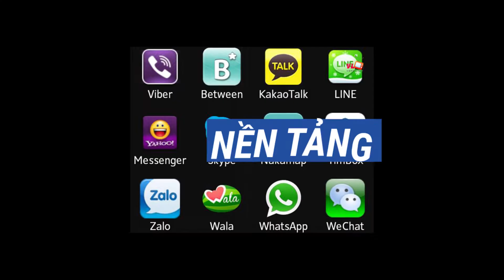TELEFLIM VIET NAM 2020 | Triển Lãm Quốc Tế Phim & Phát Thanh Truyền Hình| Adpex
TELEFILM 2020 được tổ chức từ ngày 11-13/6/2020 tại Trung tâm Hội chợ và Triển lãm Sài Gòn SECC số 799 Nguyễn Văn Linh, Quận 7, TP.HCM.Telefilm được tổ chức thường niên, là nơi quy tụ nhiều công ty, nhà sản xuất, nhà cung cấp hàng đầu trong lĩnh vực phim và công nghệ truyền hình tại Việt Nam cũng như trên thế giới. Triển lãm là nơi giao dịch mua bán nội dung và công nghệ trong lĩnh vực Phim và Công nghệ Truyền hình, các thiết bị ứng dụng sáng tạo và những dịch vụ liên quan, được giới chuyên môn trong nước và quốc tế đánh giá cao.
Tương lai Truyền Hình trên Internet

TRIỂN LÃM QUỐC TẾ PHIM VÀ CÔNG NGHỆ TRUYỀN HÌNH VIỆT NAM LẦN THỨ 8 – TELEFILM 2020

Một sự kiện quốc tế uy tín và chuyên nghiệp nhất trong lĩnh vực Phim và Công nghệ Truyền hình.
Hoạt động nổi bật diễn ra trong thời gian triển lãm – Chương trình Kết nối giao thương giữa các Doanh nghiệp Việt nam & Nước ngoài.
Trải nghiệm các hệ thống ứng dụng sáng tạo truyền hình trên Internet của hơn 300 Doanh nghiệp đến từ 20 Quốc gia trên thế giới
CÁC LĨNH VỰC CHÍNH :

Nội dung
Chương trình
Thiết bị & Công nghệ
Dịch vụ hậu cần